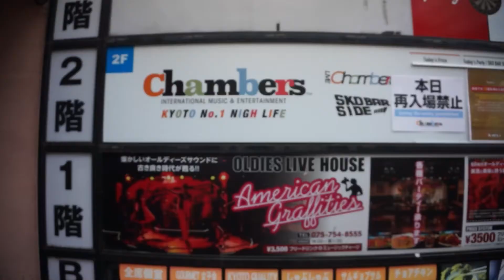京都ライブツアー(Kyoto city Japan)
Orland Jay A FILIPINO BOY that grow up in JAPAN and been called JAPAN's JAY-Z in Hiphop comunity in JAPAN.

・Orland Jay a.k.a YOUNG O.G (オーランドジェイ・エーケーエー・ヤングオージー)
1996年生まれ。フィリピンで生を受け、14歳で来日し大阪市生野区で青春を過ごした彼は日本語・英語・タガログ語をネイティブに使いこなすトリリンガル・ラッパーである。
2014年頃からヒップホップキャリアを開始し、活動初期から盟友であるWILLYWNKA a.k.a Takaとともにイベントに出演し関西圏のシーンを盛り上げる。また同時期に神戸で伝説と名が高いギャングスタラップ・クルー「新生革命」と出会い、音楽制作を中心に活動をともにしていた。
Trap、Boombap、R&Bなどジャンルにとらわれず、様々なフロウを自由自在に操り、且つリアルを追求する彼のハードコアなラップスタイルは活動初期よりヒップホップシーンで大きな注目を集め、RYKEY、ANARCHY、JAGGLA、AKLOなどのシーンを代表するラッパーから熱烈な評価を受ける。
また会社経営者としての顔をもつ彼はビジネスシーンでも多くのプロップスがあり、得意の語学力とビジネスセンス活かし、有名セレクトショップ「SUPPLIER」のローンチ時には通訳・取引代理人として活躍した。
2022年、数年の活動休止や長い製作期間を終え、ついに本格始動するOrland Jayのラップには目が離させない。